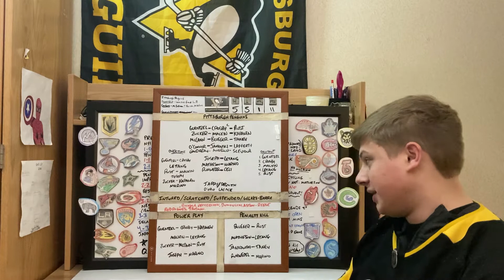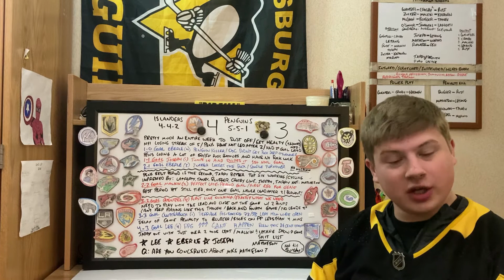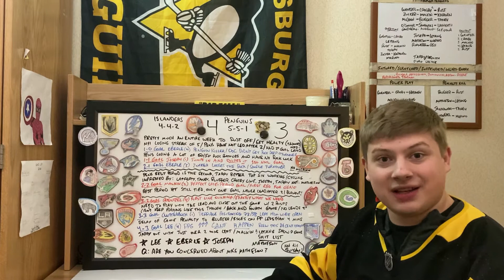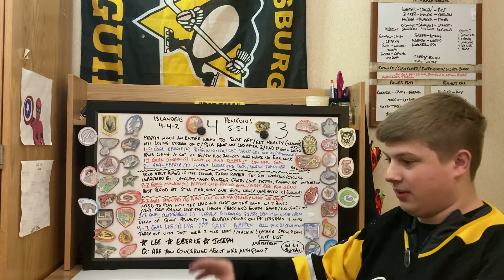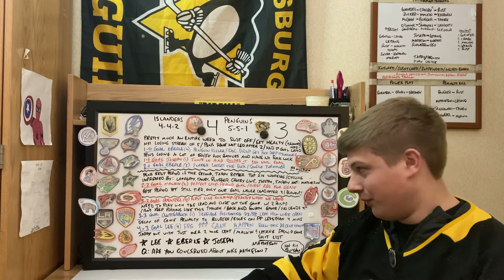PFR S1 E11: The Prodigy Named P.O. (NYI 4, PIT 3)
Lineup

Guentzel-Crosby-Rust
Zucker-Malkin-Kapanen
McCann-Blueger-Tanev
O'Connor-Jankowski-Lafferty

Joseph-Letang
Matheson-Marino
Ruhwedel-Ceci

Jarry/DeSmith

HURT: Dumoulin, Aston-Reese, Riikola, Trotman, Pettersson, Rodrigues